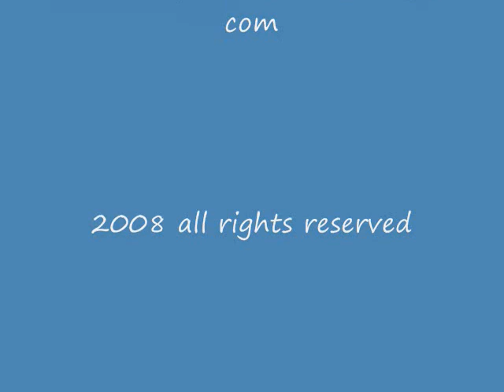Bill Dana Interview with Doug Miles Part 1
Part 1 of my interview with comedy legend Bill Dana aka "Jose Jimenez" as aired on "The Suncoast Magazine with Doug Miles" WSRQ radio Sarasota, FL.